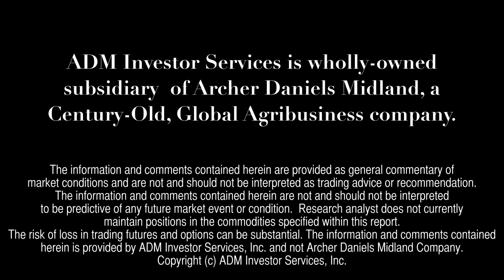Financial Futures Outlook - Tuesday, April 26, 2016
Video Production by Max Zuckert & Zoe Scott